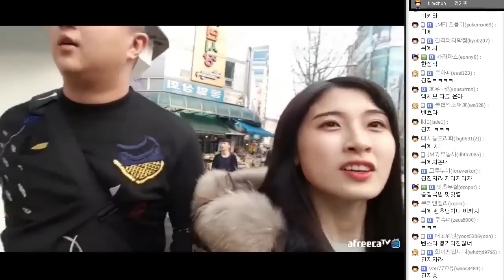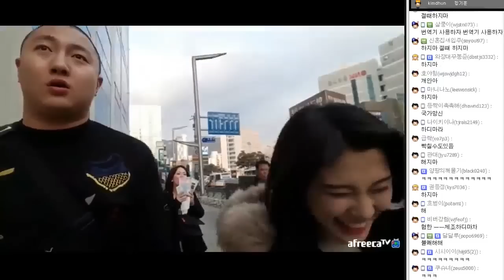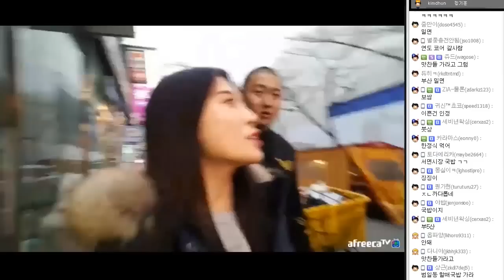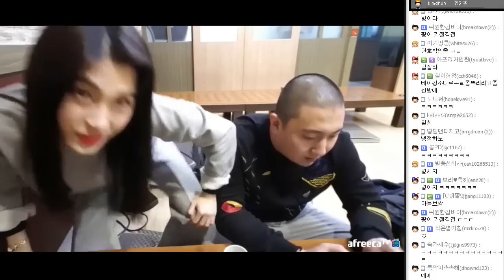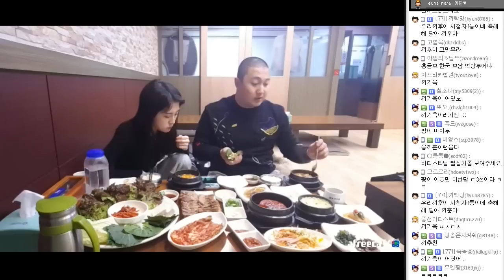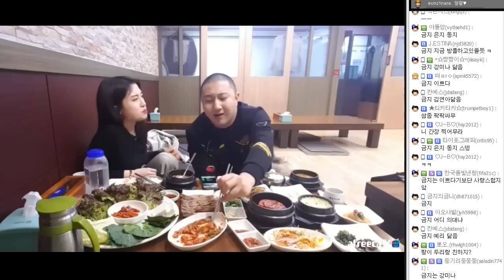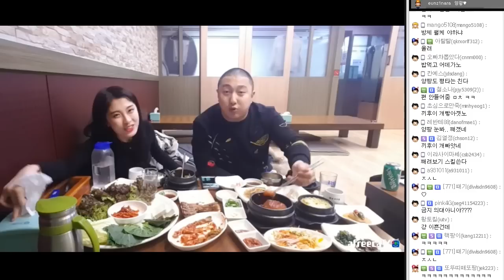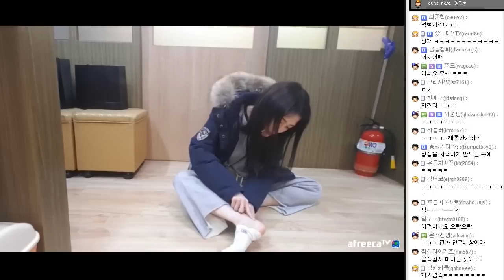[양팡x킹기훈] 한끼도 못먹은 양팡의 보쌈 폭풍 먹방ㅋㅋㅋ [17.03.14 #2] Mukbang